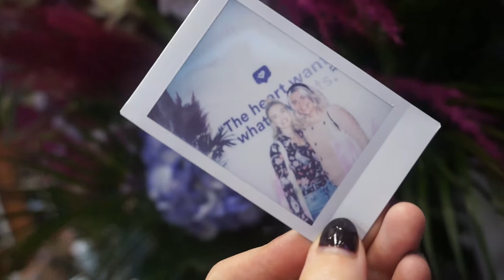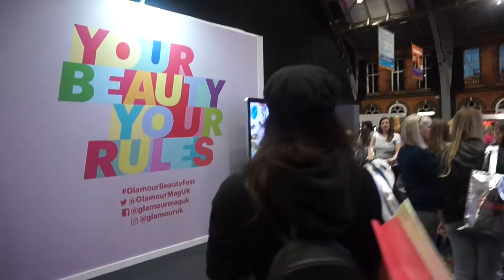GLAMOUR BEAUTY FESTIVAL WITH MY BESTIE | VLOG | LUCY HART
Come see what Glamour Magazine Festival has to offer with myself & my best friend @jesseecat_

We spent the day getting loads of mini pamper treatments & picked up so many goodies throughout the day.

Hope you enjoy this video & ill see you soon.